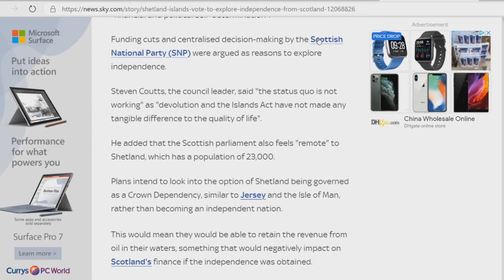Sturgeon SNP Headache Shetland Voted To Explore Independence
Councillors in Shetland have voted in favour of achieving financial and political self-determination for the islands.

 It comes amid growing support to give the islands more autonomy from Scotland, with locals stating they have more in common with their Norse roots than their Scottish ones. Malcolm Bell, Shetland Islands Council convener, said: “This is something that’s gone on for decades.  “You know we’ve lost control over public health, we’ve lost control over water, we’ve lost police and fire services, it looks like we’re gonna lose care services as well.